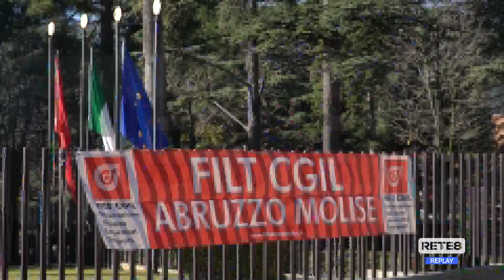L’Aquila - Fisco e pensioni, sindacati in piazza